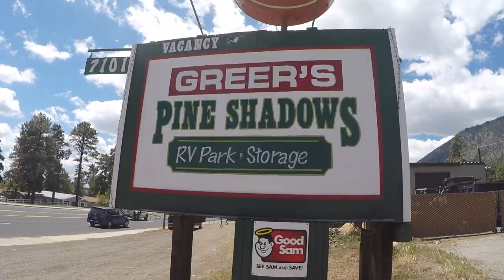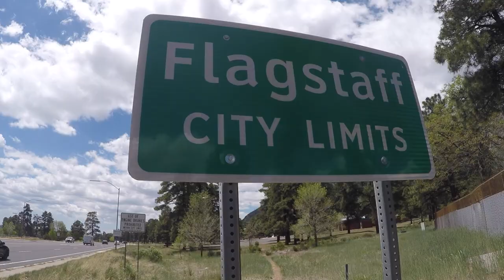Greer's Pine Shadows Campground in Flagstaff, Arizona | RV Park Review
For 2 weeks, we stayed at Greer's Pine Shadows Campground in Flagstaff, AZ. It was a very convenient location to get to Sedona, the Grand Canyon, & Page. We would definitely stay here again! If you're looking for a place to park your RV with fantastic views, great hiking trails, and access to all of the best Arizona has to offer, Greer's Pine Shadows is your place!